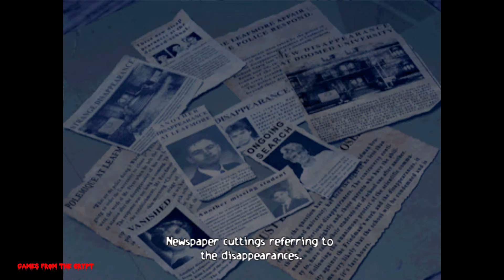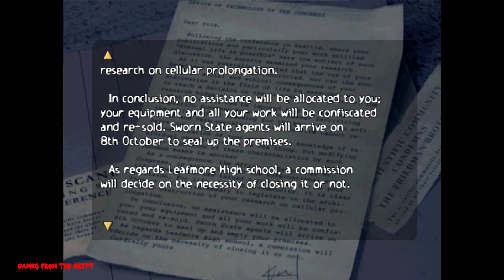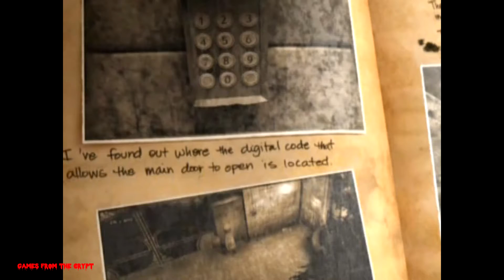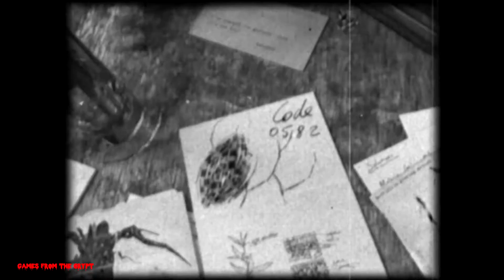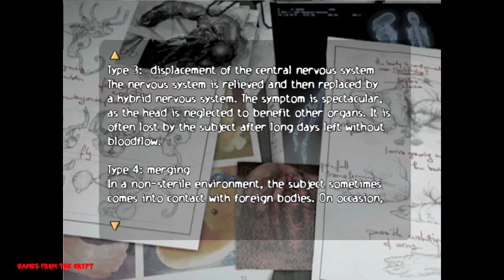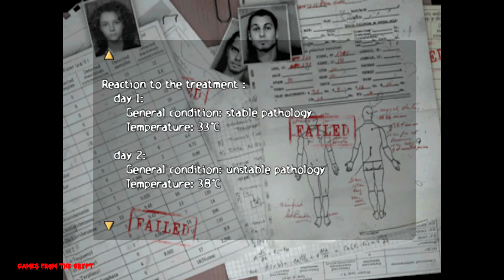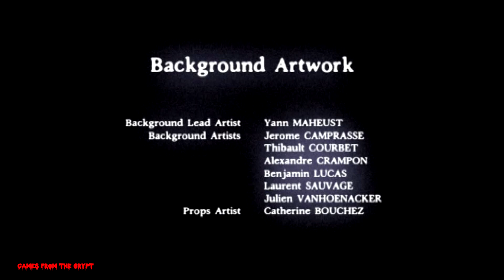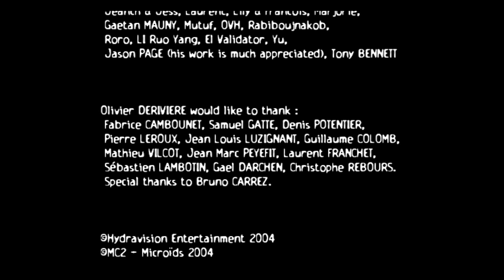Obscure : Gameplay Walkthrough | Part #3 ( ending) | HD [No Commentary]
Game Description. (INGL)

"For some time now, Leafmore High School has been the setting for unexplained disappearances. In this survival horror game, you take control of a group of 5 students. With your friends, you try to unravel the mysterious happenings at this unremarkable-looking school. The night will be long and survival not will not be easy"

Game Description. (ITA)

"Da un po' di tempo, la Leafmore High School è teatro di inspiegabili sparizioni. In questo gioco survival horror prenderai il controllo di 5 studenti americani. Con i tuoi amici cercherai di fare luce sugli strani eventi che stanno avendo luogo in questa normale scuola superiore."

Developer - Hydravision Entertainment.

Publisher - Mighty Rocket Studio.

Platform - Microsoft windows, play station 2 , xbox

Release - 2004.